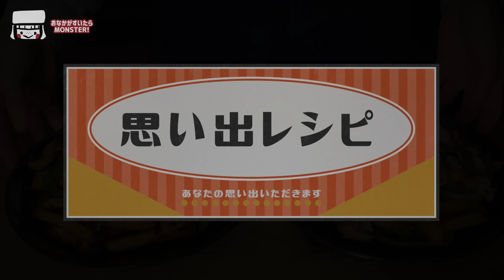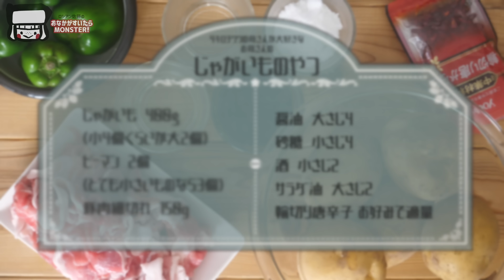【大食い】絶対忘れることのない、亡き母のどの料理よりも大好きな味。家族全員が大好きな名もなき絶品ジャガイモ料理。思い出レシピ あなたの思い出いただきます【モッパン】【MUKBANG】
思い出募集してるよ〜〜！！

採用になった方にはメールが届きます！メールのお知らせはコミュニティやTwitterで行うので、チェックしてね〜☺
締め切り期限などは特にないので、好きなときに応募してみてね🕺💃💖
いつでもどしどし募集中📨📨📨

■4キロチワワの母さんが大好きな「お母さんのジャガイモのやつ」

▼材料
じゃがいも　400ｇ（小さいもの4個くらい、大きいものは2個）
ピーマン　2個（とても小さいものなら３個）
豚肉細切れ（薄めがおすすめ）　150g
輪切り唐辛子 お好みで適量

▼手順
①醤油・砂糖・酒はあわせておく。じゃがいもは１cm弱のスティック状に切り、軽く水にさらしておく。
②ピーマンは縦4等分（大きめのものは６等分）し、さらに1個を斜めに半分に切る。豚肉は食べやすい大きさに切る。
②サラダ油をフライパンにしき、中火で加熱する。温まったらじゃがいもを加え、念入りに炒める(唐辛子も入れるならここで加える）。じゃがいもの表面がカリッとしてくるようにあまりかき混ぜすぎない。
③じゃがいもに火が通ったら豚肉を加え更に炒める。このときじゃがいもが折れないように焦げないように気をつける。ある程度豚肉にも火が通ったらピーマンを加える。
④合わせ調味料を全体に回しかけ、汁気が飛ぶまで炒めれば完成。

■かえるさんのてんこ盛りで食べたい「マッシュポテト」

▼材料
男爵いも 500g
サワークリーム 90g
お湯 ２L（塩 20g）
牛乳 大さじ１
ホワイトペッパー 小さじ1/3
塩 小さじ1/4
とろけるチーズ 適量

▼手順
1. じゃがいもの皮を剥いて2〜3cm角に切る。湯1Lに対し塩10gを加えた湯で柔らかくなるまで茹でる。茹で上がったらお湯を捨て粉吹き芋にする。
2. フォークで少し塊が残る程度に潰す。
3. 2にサワークリームを入れて混ぜる。この時固くて混ざりにくい場合は牛乳を加える。（少々塊感がある程度でよい）
4. 味見して好みで塩、ホワイトペッパーを加える。
5. 耐熱皿に入れ、とろけるチーズを上に乗せる。トースターで表面がこんがりするくらいまで焼けば完成！
    　※大きくてトースターに入らない場合はオーブンを230℃に設定し、焼き目がつくまで加熱してください（おなかがすいたらモンスターではオーブン加熱しました🙆🏻）

編集：ai
企画・撮影・出演：ロシアン佐藤
レシピ協力：かえるさん、4キロチワワの母さん

おおぐちモンスター！ろしあん佐藤です。

🍚皆それぞれが自分にとってハッピーな「ごはんタイム」を作れますように🍚

いろんな「食べる幸せ」をお届けしますので、
自分にあった「幸せごはん」を見つけてください🙆🏻♥
つまるところ、一緒においしいご飯食べたいだけです←

★アナタの思い出いただきます「思い出レシピ」

★皆の「おてもと」になりたい。OTEMOTOプロジェクト
「一生をかけてやり遂げたいこと。」

★SNS
普段食べているものとか・グルメ・ファッション

〈MAIN〉：shorturl.at/lHI39
　お仕事のこと、これからのこと、日々いろんなできごとから、みんなに伝えたいことをつぶやきます🙆🏻自分も見て元気になるツイートする用。
毎日おはようからスタートします🤲🏻（できるだけ←）

〈SUB〉：shorturl.at/szGOP
こっちはゆるーいアカウント。 アニメとかももクロとか。
趣味中心。もんすたーだってにんげんだものなツイートします。

もっとわたしのことが知りたい？もっとライブで騒ぎたい？
今までと違った姿が見れたり、ライブのチャットでオリジナルのスタンプが押せたりするよ☺♥

グッズできました！

※現在は、ファンレター・ファンアートの受付のみとなっております🙆🏻♥

チームPartyKitchenから届く、おもてなし心のつまったお料理から
みんなの毎日がもおおおおっと楽しくなりますように！
再始動、より魅力的なチャンネルにできるようにがんばります！